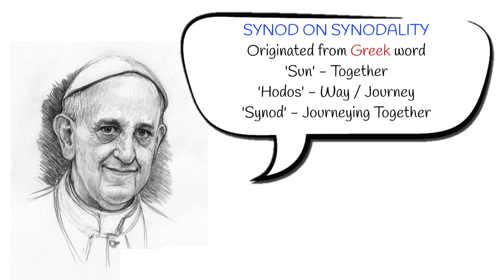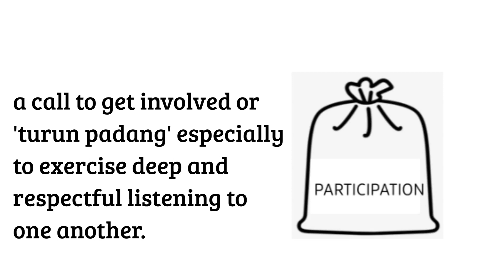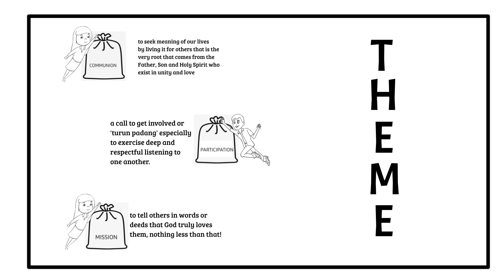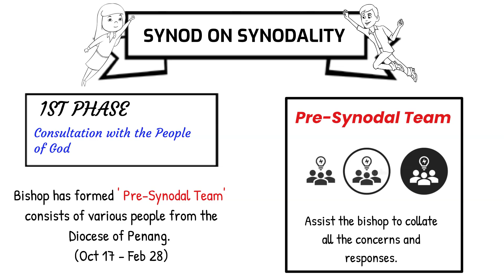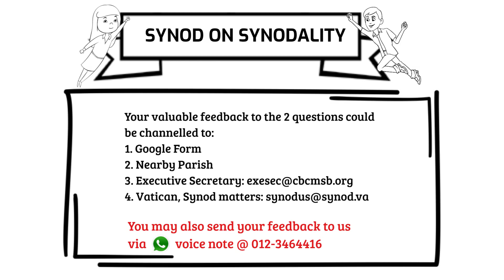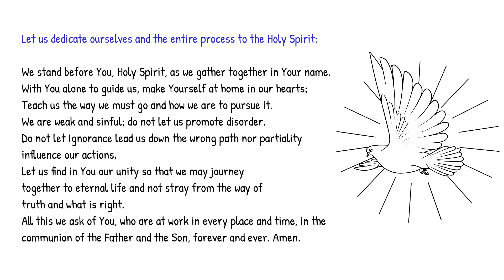Summary Video - Synod on Synodality | Diocese of Penang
Animation video prepared by the young people of the diocese.